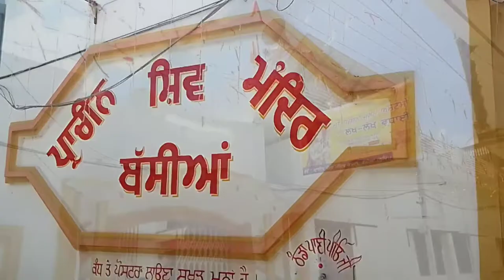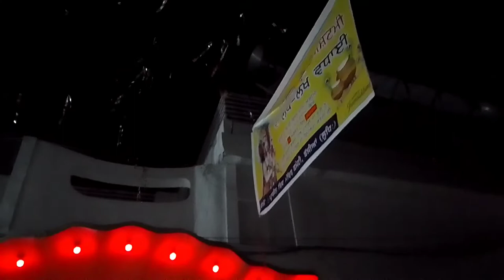Shiv mandir bassian, janmashtami program . cont 78885-17819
Wel Come to bassiaYT Channel 👇

Own. Vishavjit singh bassian
Editing by Jassa bassian